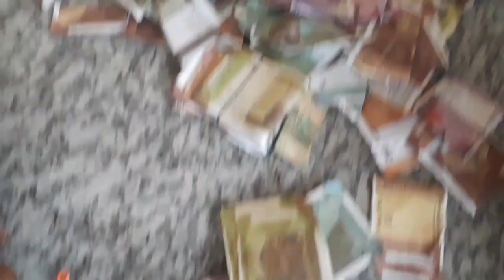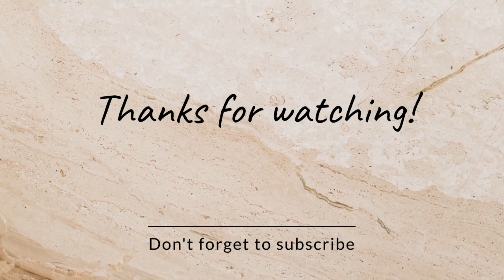ಸೋಮವಾರದ ನನ್ನ ದಿನಚರಿ|| ಎಷ್ಟು ದಿನ ಆದ್ಮೇಲೆ ಹೋದೆ ಇವರ ಮನೆಗೆ ನಾನು|| kannada vlog|| triveniraj channel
ಹಾಯ್ ಫ್ರೆಂಡ್ಸ್ ಸಬ್ಸ್ಕ್ರೈಬ್ ಮಾಡಿ ಸಪೋರ್ಟ್ ಮಾಡಿ ಧನ್ಯವಾದಗಳು🙏🙏🙏